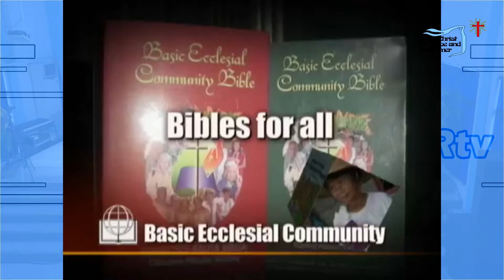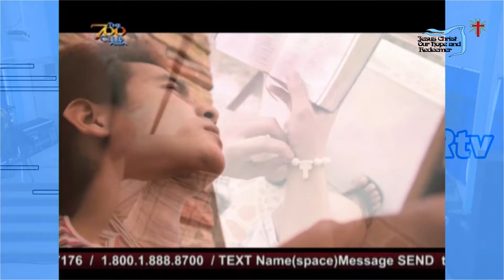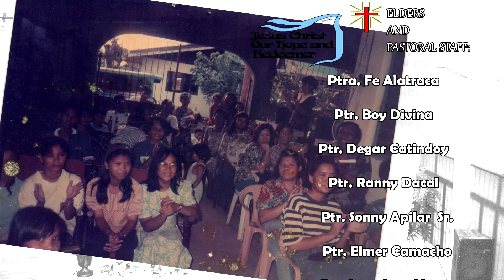Philippine Bible Month - Ptr. Boy Divina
Churches in the Philippines are now celebrating the Philippine Bible Month to celebrate the history of spreading and the future outpouring of God's Living Word in our country.

We would like to apologize for the audio problems as we are encountering technical difficulties with the lapel microphone.